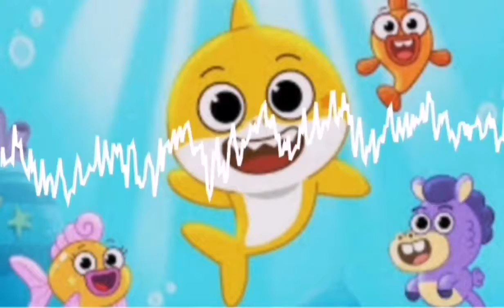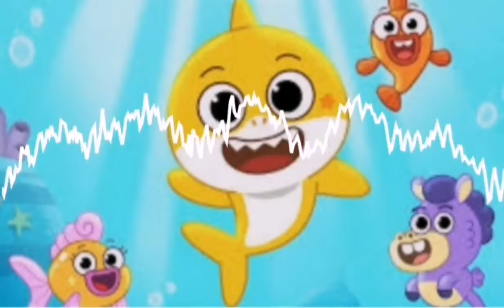song baby shark